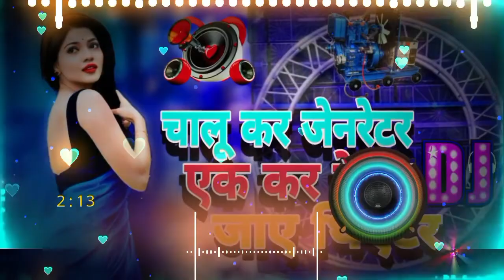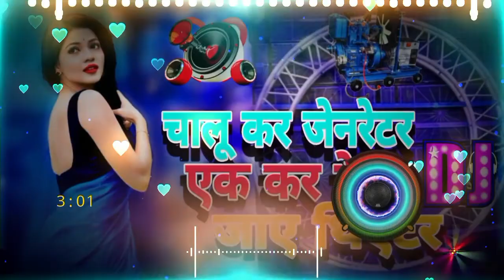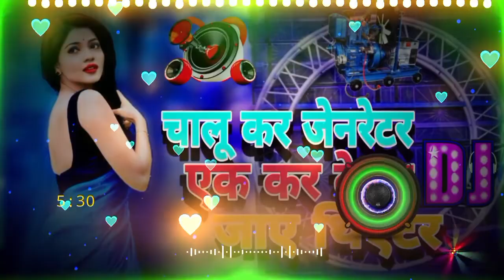Chalu Kar Jarnetor | Chumma Lem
चालू कर जरनेटर - Chalu Kar Jarnetor | Chumma Lem Bazar Me | Sakal Balmua | Bhojpuri Hit Song
चालू कर जरनेटर - Chalu Kar Jarnetor ||Dj Song||Sakal Balmua New Song ||Bhojpuri Hit Song Dj Remi